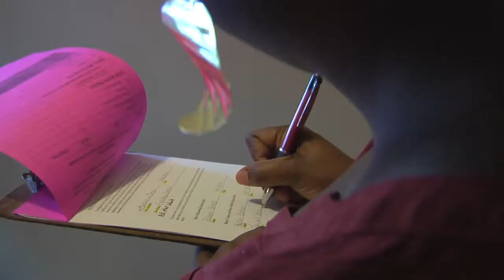The Furniture Bank of Metro Atlanta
The Furniture Bank of Metro Atlanta works to improve the lives of people in our community by distributing essential home furnishings to individuals and families in need. In 1988, the Furniture Bank of Metro Atlanta was established in response to the lack of furniture resources for homeless people who secure housing. Before the Furniture Bank, many of these individuals and families had no furniture, and were forced to sleep and eat on the floor. We help make a house a home.